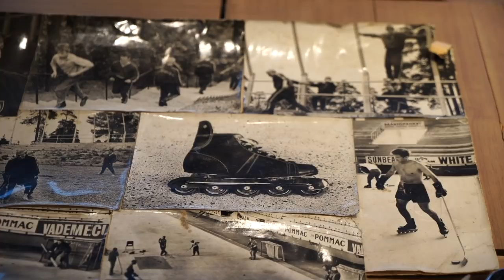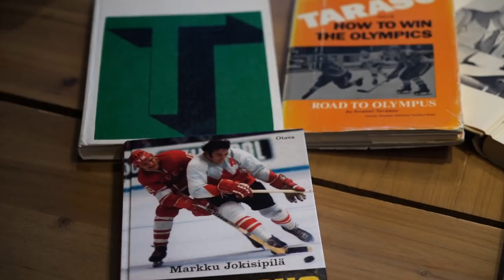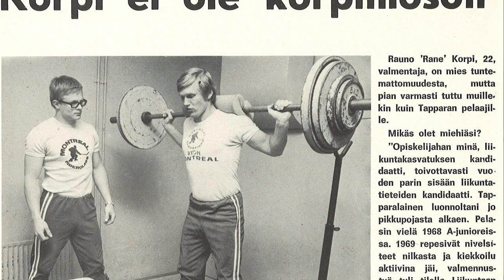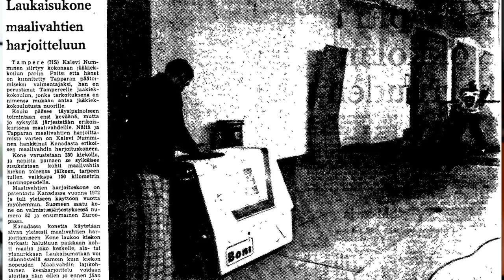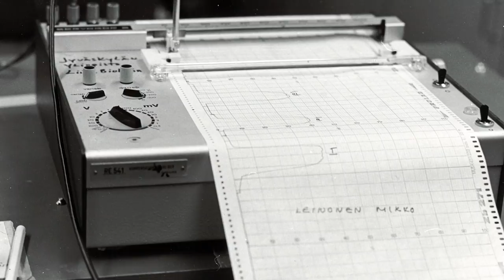Ranen Arkisto Osa 4 | Harjoittelu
Ensimmäinen Tappara-kiinnitys Westerbergin omistuksessa oli Kalevi Nummisen pestaaminen joukkueen valmentajaksi. Avukseen joukkueen fyysiseen valmennukseen Kallu sai yleisurheiluvalmentajat Tapani Ilkan ja Antti Lanamäen. Kolmikko aloitti joukkueen kanssa täysin uudenlaisen treenaamisen, jossa päätähtäin ei ollut vielä tulevassa kaudessa vaan pidempikestoisen pohjan rakentamisessa.

Aiempina vuosina Tapparaa oli pidetty joukkueena, joka pelasi alkukaudesta hyvin mutta väsähti kauden käännyttyä kevätpuolelleen. Nyt kuntopohjaa lähdettiin rakentamaan treenaamalla kuutena päivänä viikossa kahdesti päivässä. Vasta pelikauden alettua päivän toiset yhteisharjoitukset jäivät pois.

Nummisen apuna olleen Tapani Ilkan mielestä 1970-luvun alun jääkiekkojoukkueet Suomessa olivat keskimäärin huonokuntoisia eivätkä harjoitelleet lähellekään yhtä paljoa kuin yleisurheilijat.